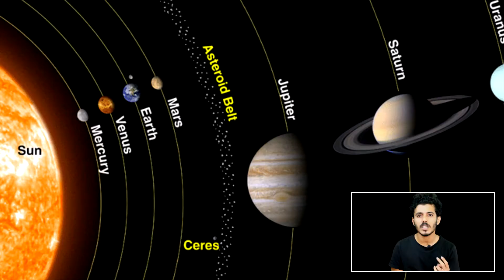ചൊവ്വയെ കുറിച് അറിഞ്ഞിരിക്കേണ്ട ഞെട്ടിക്കുന്ന കണ്ടെത്തലുകൾ | Everything To Knew About Planet Mars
ചൊവ്വ ഗ്രഹത്തെ കുറിച്ച അറിഞ്ഞിരിക്കേണ്ട പ്രധാന പെട്ടതും സിംപിളും ആയിട്ടുള്ള ചില കാര്യങ്ങളാണ് ഈ വിഡിയോയിൽ.കോടി കണക്കിന് വര്ഷം മുൻപ് ഭൂമി പോലെ അന്തരീക്ഷവും കടലും ആകാശവും എല്ലാം ഉണ്ടായിരുന്നു എന്ന് കരുത  പെടുന്ന ചൊവ്വക് എങ്ങനെയാണു ഇതെല്ലം  നഷ്ടപെട്ടത്.എന്ത് കൊണ്ടാണ് ചൊവ്വക് ചുവപ്പ് നിറം? മനുഷ്യൻ ചൊവ്വയിലേക് നടത്തിയിട്ടുള്ള ഇനി ഭാവിയിൽ നടത്താൻ പോകുന്ന ബഹിരാകാശ ദൗത്യങ്ങൾ എന്തെല്ലാം ആണ്.ഇതിനെ കുറിച്ചൊക്കെയുള്ള സിമ്പിൾ & ഷോർട് ആയിട്ടുള്ള കാര്യങ്ങളാണ് ഈ വീഡിയോ

വീഡിയോ ഇഷ്ടമായാൽ മറ്റുള്ളവരിലേക്കും ഷെയർ ചെയ്യുക
ചാനൽ സബ്സ്ക്രൈബ് ചെയ്യാത്തവർ സബ്സ്ക്രൈബ് ചെയ്യുക

Simple and Short Explanation About Planet Mars